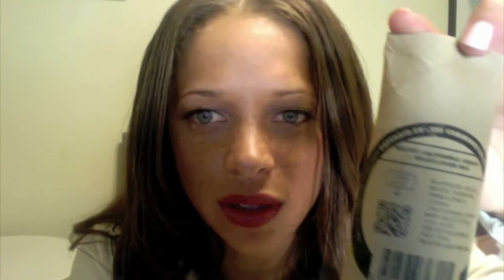Whole Foods Haul and To-Go Ware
I was so green today! Got some gear at whole foods on sale! Threads for thought, sustainable fashion that gives back!